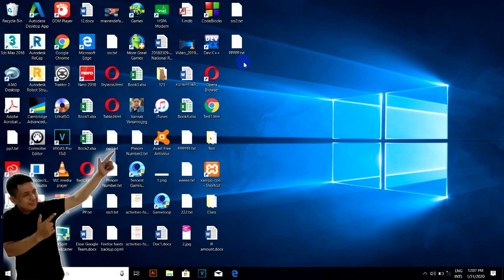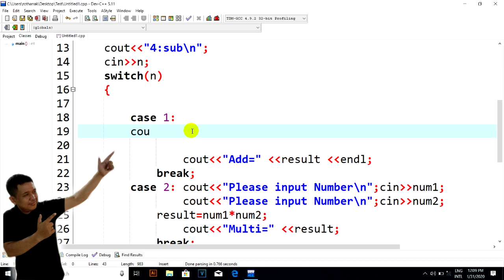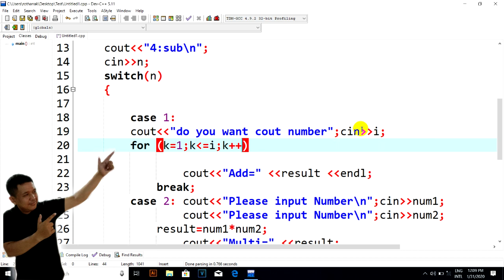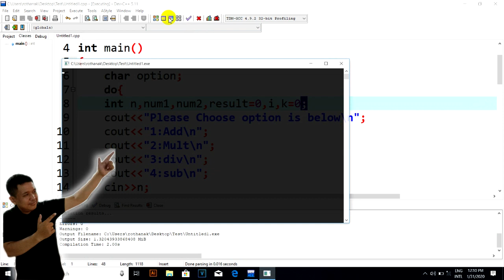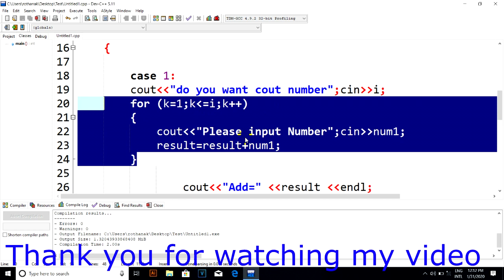របៀបងើ្កតCalculator in C++វគ្គ២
ក្នុងមេរៀនមានគោលបំណងចង់បង្ហាញរបៀបងើ្កតCalculator in C++វគ្គ២ដោយប្រើប្រាស់Forយើងបញ្ចូលតំលៃបានយ៉ាងច្រើនប្រសិនលោកអ្នកចង់ដឹងសូមទស្សនាអោយចប់។
១)​រៀនសរសេរភាសាCទាំងអស់គ្នាមេរៀនទី១

សូមបងប្អូនជួយគ្រាំទ្រChannel នេះផង។ គោលបំណងក្នុងChannel មួយនេះគឺការបង្រៀនដែលជាគោលបំណងធំបំផុត និងមានការកំសាន្តផេ្សងទៀត។សូមបងប្អូនជួយគាំទ្រនៅChannel របស់ខ្ញុំផងដើម្បីជាកំលំាងក្នុងធ្វើVideoអោយបងប្អូនកំសាន្ត និង ចែកចំណេះដឹងផេ្សងទៀតជាច្រើន
សូមអរគុណ